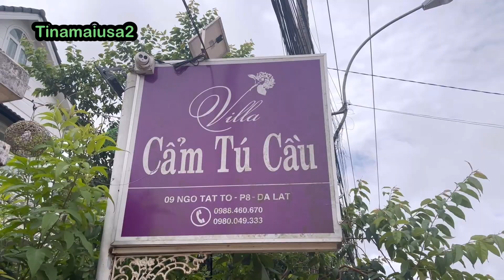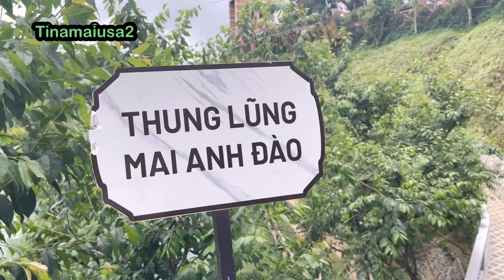Du Lịch Đà Lạt lần đầu tiên Tham quan khung Cảnh tuyệt đẹp không có lối về Ai Ai đến đây đều thích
Tina mến chào quý ông bà cô chú anh chị em hôm nay cùng với gia đình Tina đi tham quan phố đà lạt và vườn hoa lớn nhất va nổi tiếng là đẹp nhất đà lạt nha.
ĐỊA CHỈ ; 90B Vạn Hạnh ,Phường 5 , Thành phố đà lạt ,lâm dồng